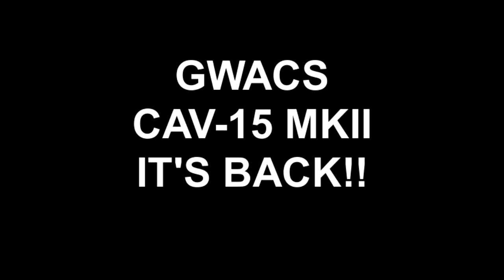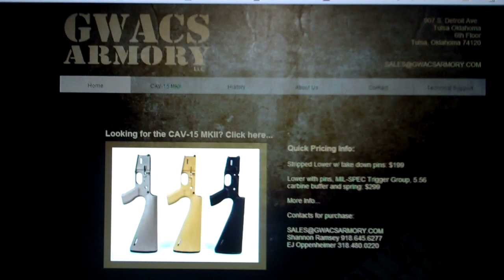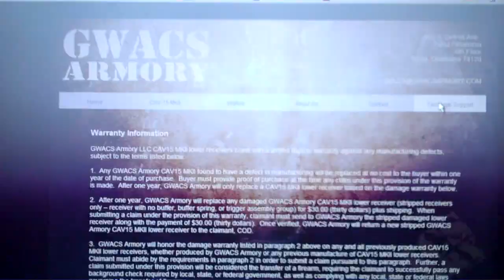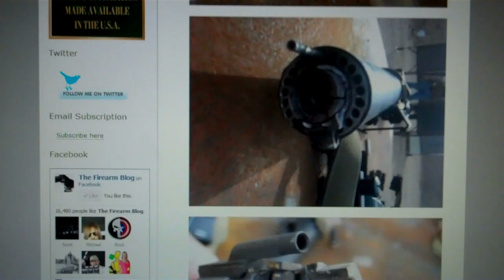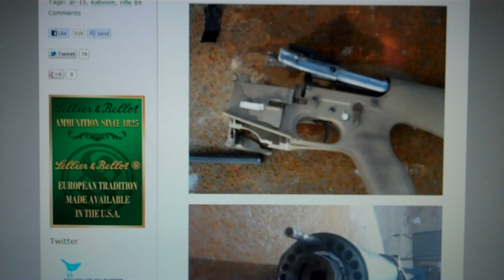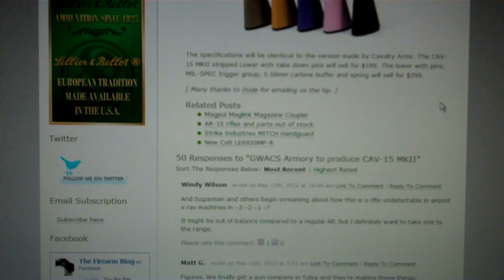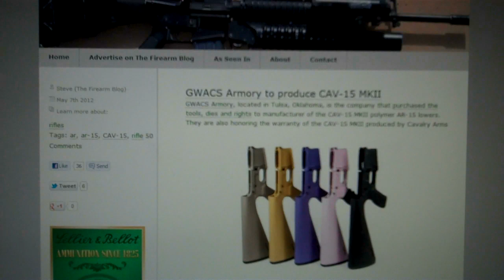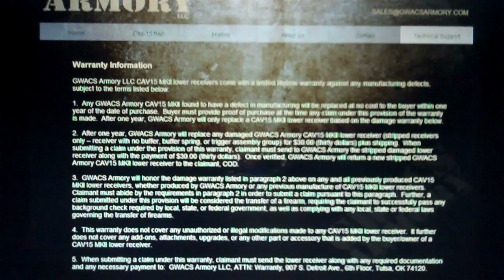GWACS CAV-15 MKII IT'S BACK!!!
Hey Folks, here's the promised interview with Shel Jones GWACS ARMORY
The CAV-15 is BACK!!!